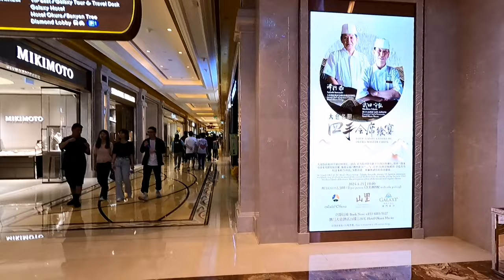Macau ko Galaxy Hotel Gumdai 🤟job को लागि कसरी आउन सकिन्छ macau ? How to apply job macau from nepal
bhim lama vlogs
how to apply job macau from nepal
new job demand macau
macau job demand for housekeeping
macau job demand for security
galaxy hotel macau
venetian hotel macau
kasari jana sakinchha macau ?